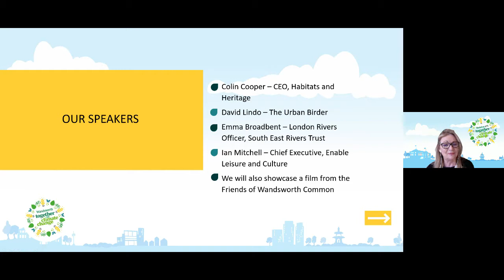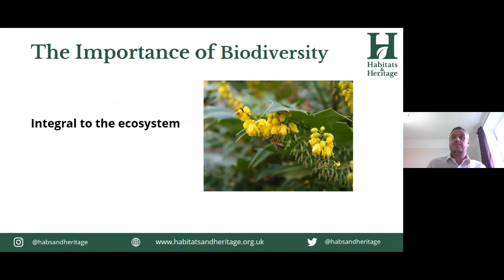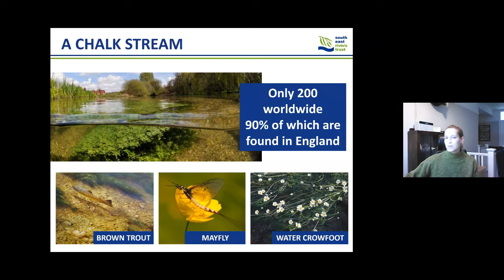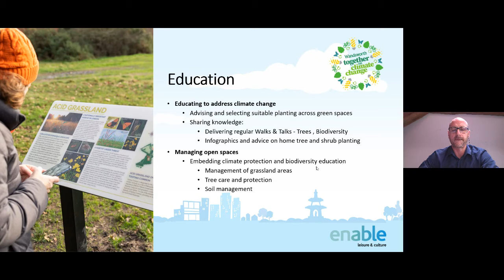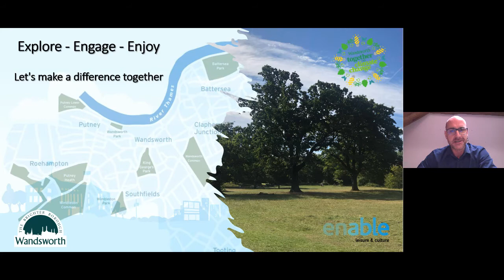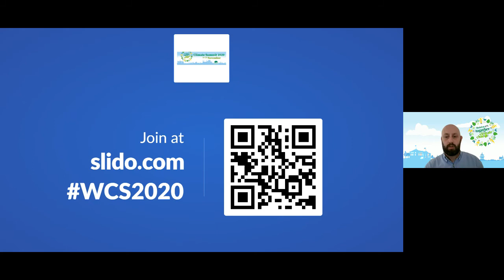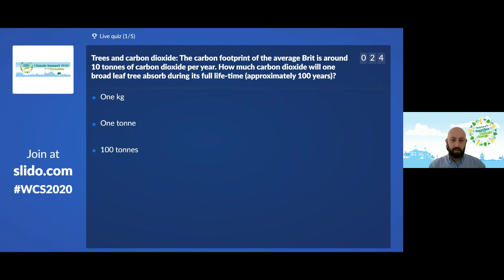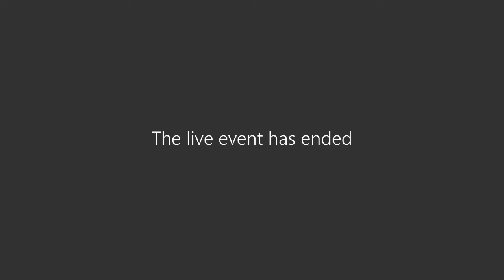Greenspace - Wandsworth Climate Summit